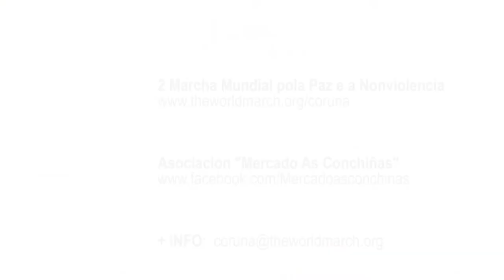CORUÑA Adhesión Asociación Mercado Conchiñas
A Asociación do “Mercado As Conchiñas” adhiere á “2ª Marcha Mundial pola Paz e a Nonviolencia” na Coruña.